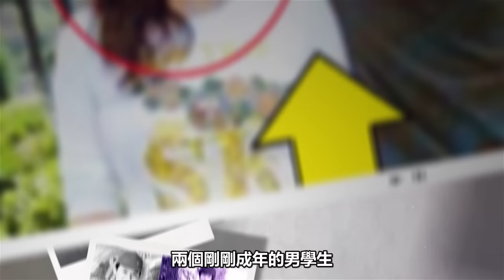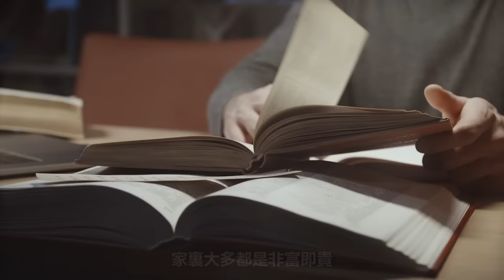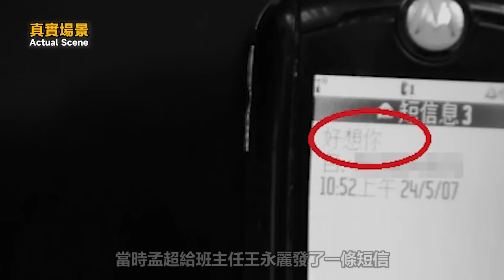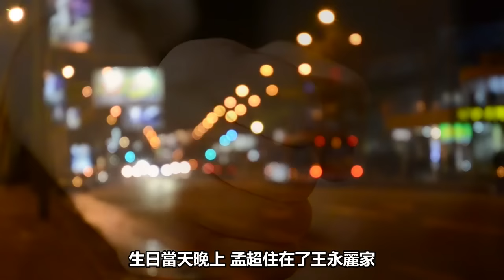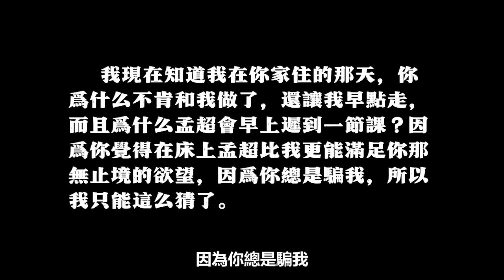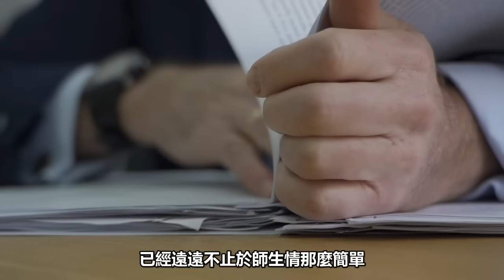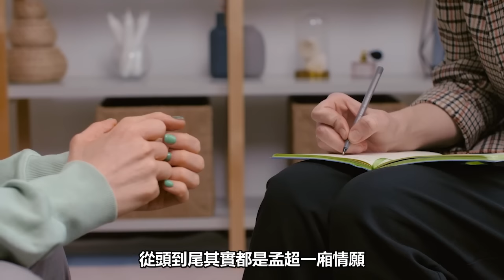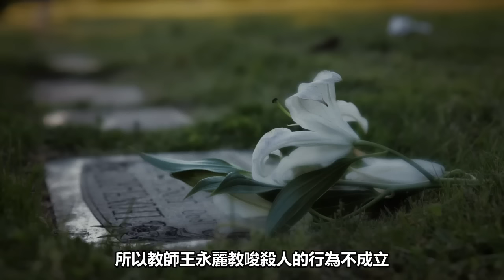外向富二代和內向官二代，同時「愛上」45歲女班主任，是老師太寂寞還是學生太躁動【深淵處Depth】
兩個血氣方剛的高中生，一個父親是國企高管，家裏不愁吃不愁喝的富二代。一個父親是政府機關重要幹部，對未來人生充滿希望。本該綻放璀璨人生的兩人，卻遇到了改變他們一生命運的班主任。相差將近30歲的師生三角戀，最終還是帶來了紅色的結局。到底是單身老師太寂寞，還是年輕學生太沖動。事情發生後，兩個少年的家人都承受了巨大的痛苦，可深陷其中的女班主卻全身而退……